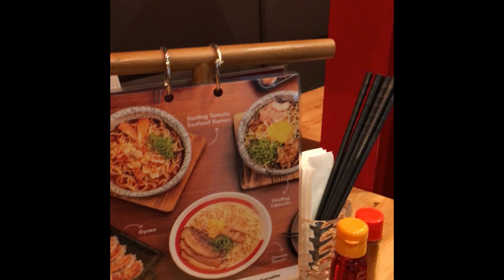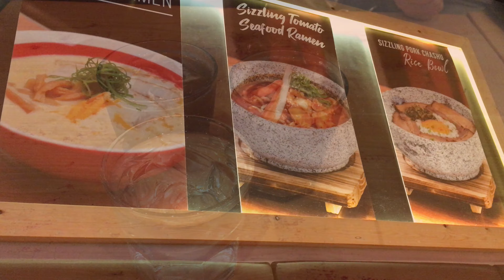KUREJI JAPANESE REATAURANT @ ALIMALL, FOOD TRIP VLOG #7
FOOD TRIP @ KUREJI JAPANESE RESTAURANT